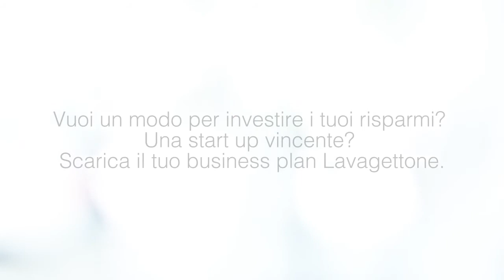Lavagettone un investimento prudente e a basso rischio Una storia pulita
Lavagettone, lavanderie italiane self-service d'eccellenza di Electrolux Professional